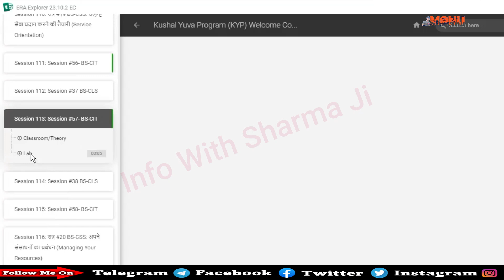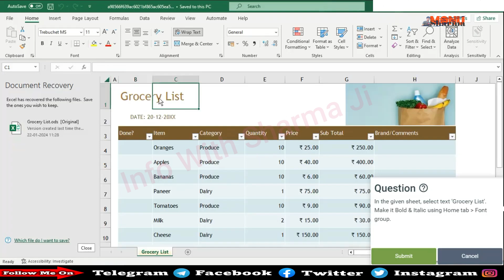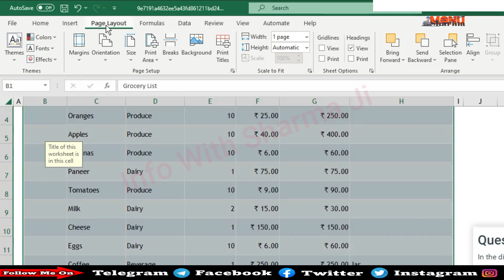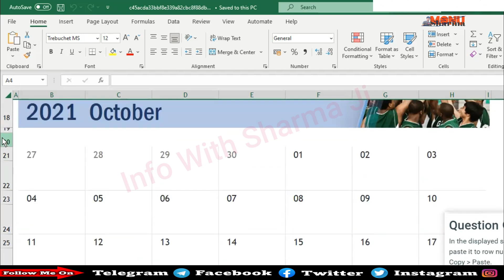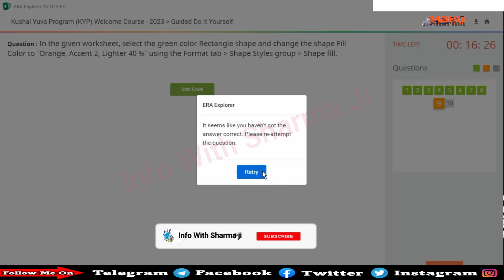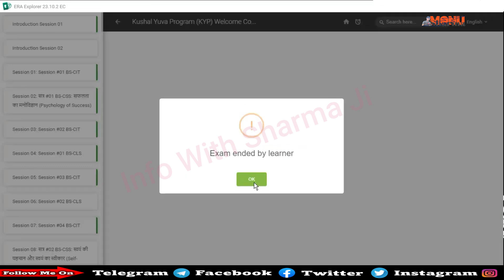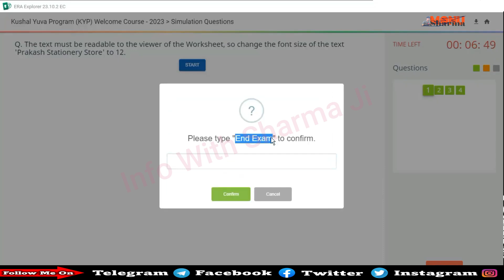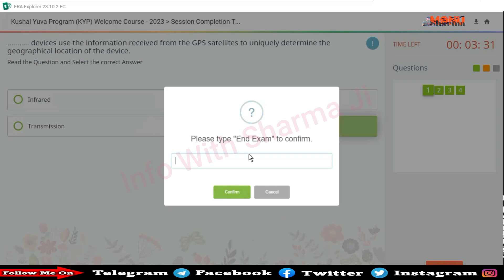GUIDED DO IT YOUR-SELF 113 | BS-CIT SESSION 57 | KYP SESSION 113 | SIMULATION QUESTION ANSWER{HINDI}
Your Questions ;-
Do it your self
End session
Session Completesion test
Knowelege check